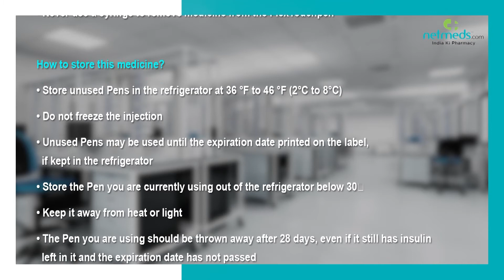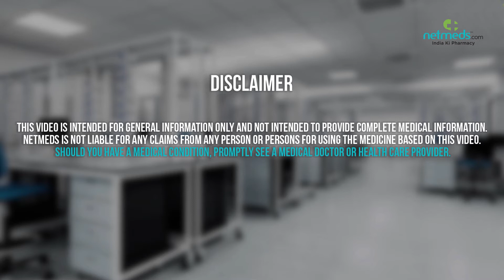Insulin Degludec and Insulin Aspart Injection - Drug Information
Insulin Degludec and Insulin Aspart Injection : Therapeutic Uses, Warning and Precautions, Interactions, Directions for Use, Side Effects and Storage